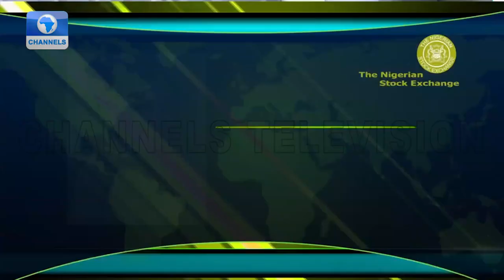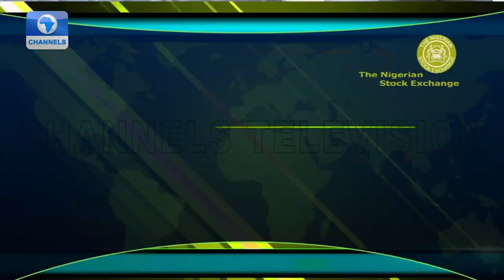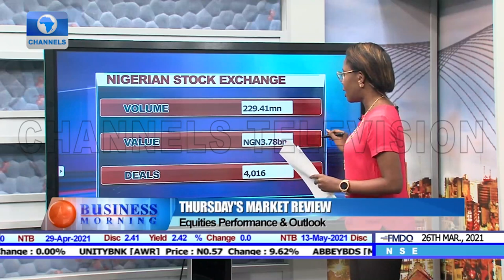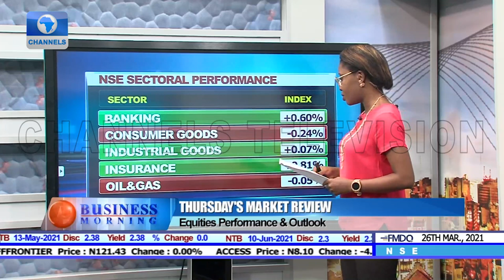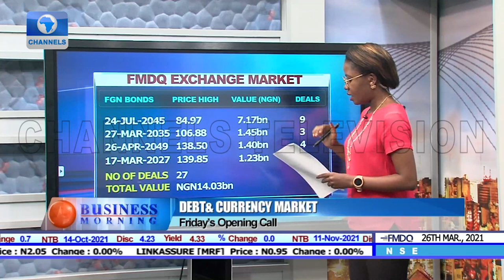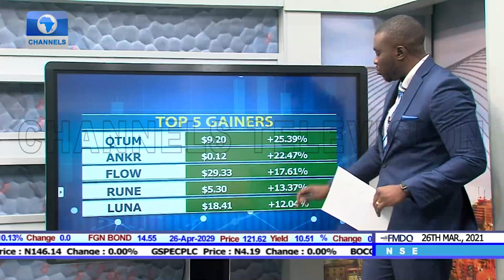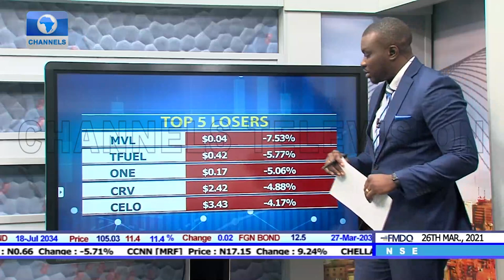Business Morning | 26/03/2021